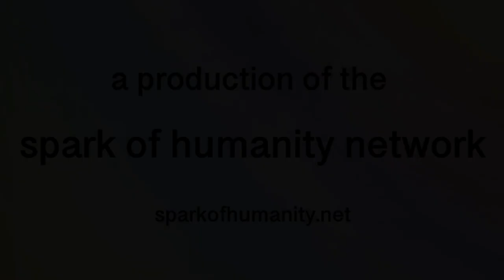Spark of Humanity: Hope